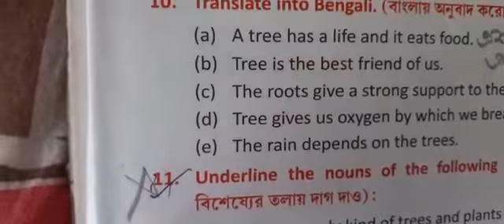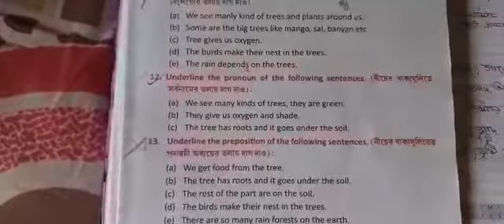Class-3 English L-4